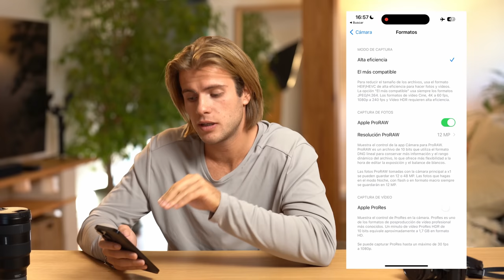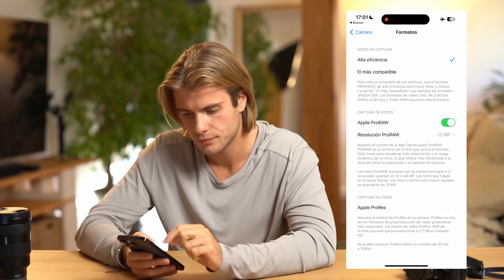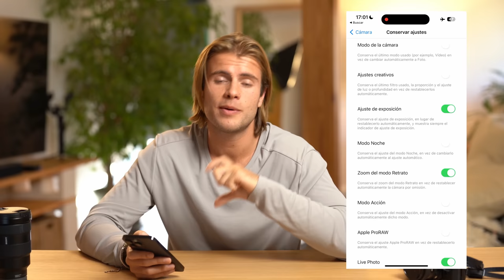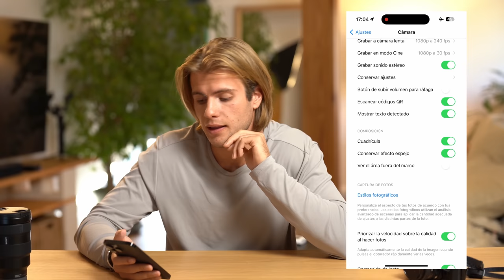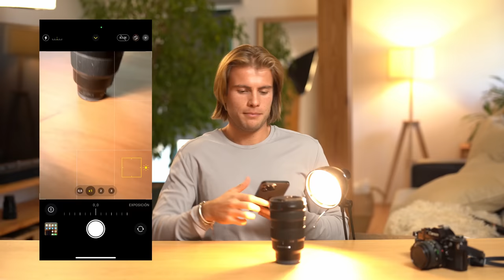Conviértete en un fotógrafo de ÉLITE con solo tu iPhone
🚨 ¡No te pierdas esta oportunidad única! Sumérgete en el mundo de la fotografía y lleva tus habilidades al próximo nivel con el Nuevo Curso Completo de Fotografía para Principiantes. ¡Haz clic para inscribirte ahora y comenzar tu viaje fotográfico!

Guía completa para aquellos que deseáis mejorar vuestras habilidades fotográficas usando vuestro iPhone. ¡Pasa de principiante a PRO en 20 minutos!

Partes del video:
0:00 Introducción
0:40 Configurar iPhone
5:50 ¿Cómo exponer bien?
9:53 Aprende a componer
13:41 Edición básica
19:40 Resumen